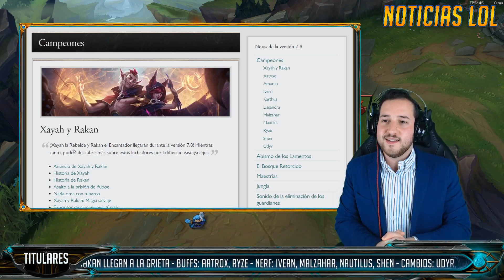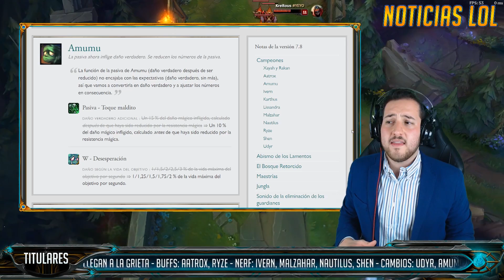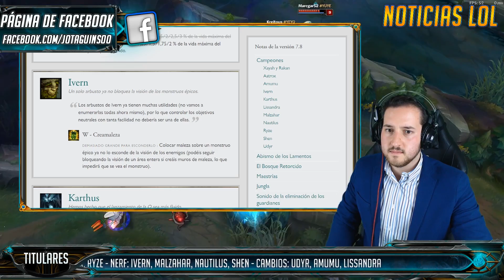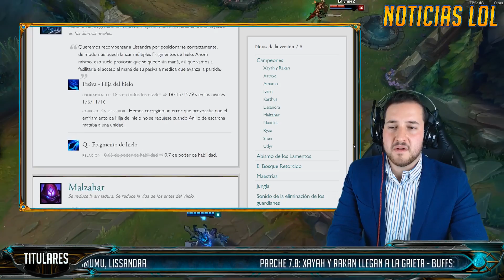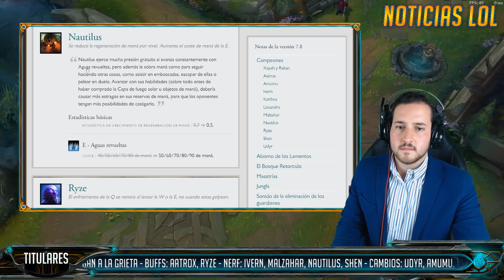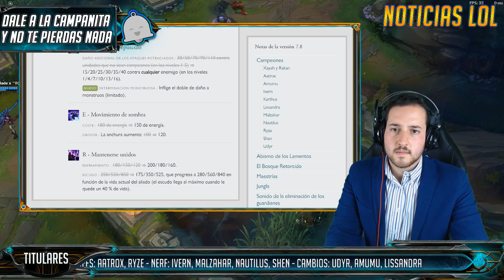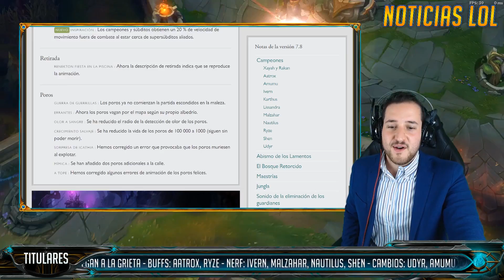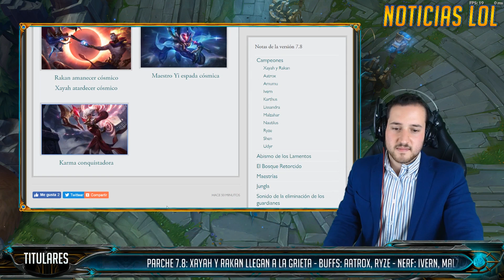ANÁLISIS PROFESIONAL del PARCHE 7.8 - Nuevos campeones Y MÁS | Noticias League Of Legends LOL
Vamos a ver junto a @s_de_incognito los cambios más importantes para este parche 7.8. Con Xayah y Rakan además de muchos cambios bastante importantes.

ANÁLISIS PROFESIONAL notas del PARCHE 7.8 - Nuevos campeones Y MÁS